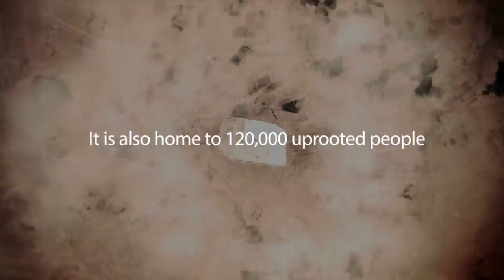A Day in the Life: Za'atari - Episode 6: Complications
"I will stay here until the last Syrian person goes back to Syria."

Dr. Ibrahim is in surgery and Kilian is meeting with camp leaders to seek an end to the vandalism, stone-throwing and mischief. Like so much at Za'atari, neither experience goes exactly as planned.